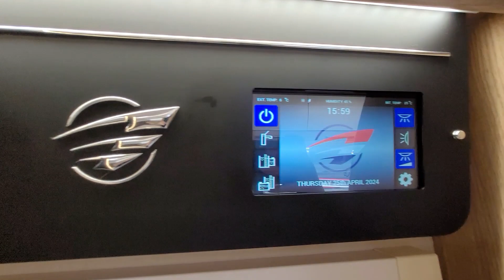2022 Auto-Trail Grande Frontier GF-88 - South Hereford Motor Caravan Centre Ltd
2022 Auto-Trail Grande Frontier GF-88, available to view at South Hereford Motor Caravan Centre.

0:00 External Overview
1:36 Internal Overview
2:00 Front Lounge
2:18 Overcab Bed
2:28 Kitchen
2:55 Bathroom
3:04 Island Bed
3:22 Media Centre